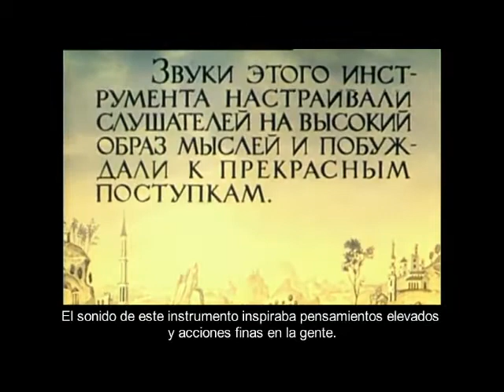01 LA HARMÓNICA DE CRISTAL Parte 1 Стеклянная гармоника Прикольные мультики для взрослых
Esta animación rusa muestra como el capitalismo irrestricto convierte a los ciudadanos de cualquier nación en bestias insensibles sin empatía ni solidaridad con sus conciudadanos.
Стеклянная гармоника   Прикольные мультики для взрослых